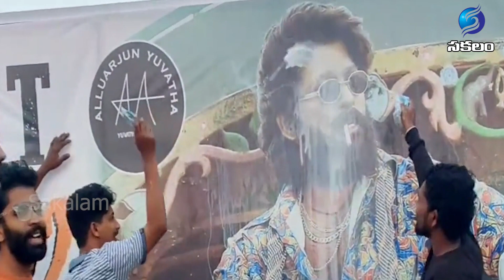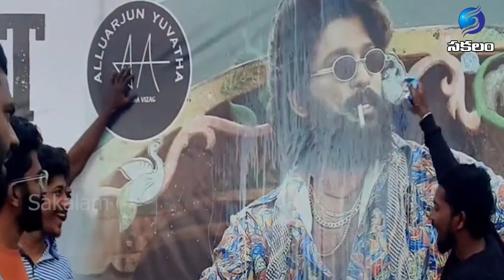Puspha2 Update wanted || బన్ని ఫాన్స్ రచ్చ రచ్చ || Sakalam